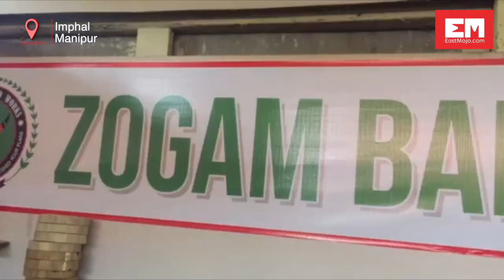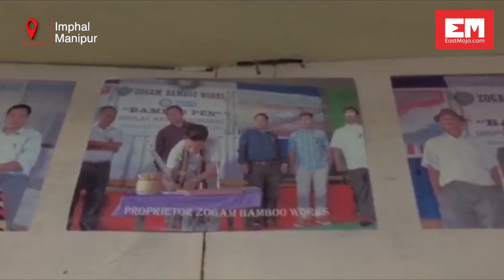This eco-friendly tiffin carrier from Manipur leaves netizens impressed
Tiffin carrier not only promotes use of eco-friendly products but is also very practical at the same time